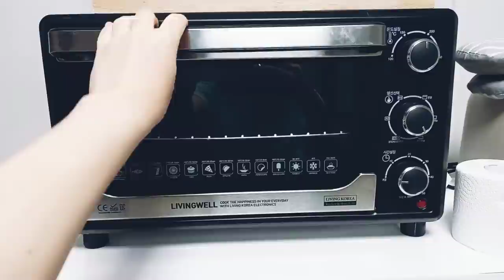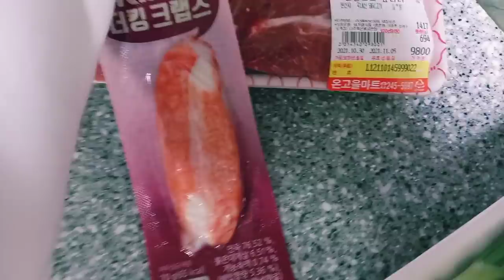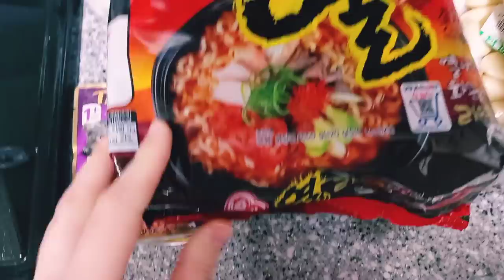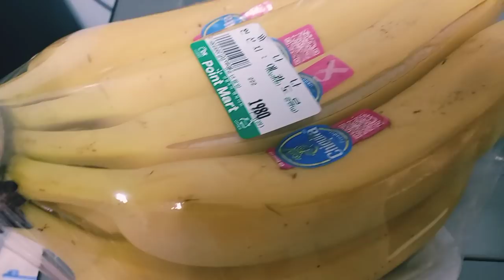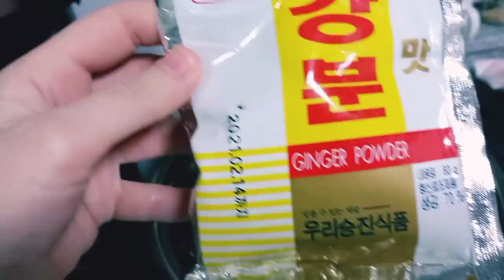ПРОБЛЕМЫ И РАДОСТИ! ПОВСЕДНЕВНАЯ ЖИЗНЬ! РЕЦЕПТ ПИРОГА И СВИНОЙ ГРУДИНКИ ПО-КОРЕЙСКИ!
музыка
ES_Feeling Faint - Josef Falkenskold
РЕЦЕПТ ПИРОГА
ЯЙЦО 1 шт смешать с сахаром(сахар по своему вкусу)
ДОБАВИТЬ ЙОГУРТ 1 стакан(или кефир,или ряженка)
ДОБАВИТЬ СЛИВОЧНОЕ МАСЛО РАСТОПЛЕННОЕ 2ст ложки или растительное 3-4 ложки
ДОБАВИТЬ РАЗРЫХЛИТЕЛЬ или СОДА 1 чайная ложка(загасить уксусом любым,у меня  был яблочный)
ДОБАВИТЬ МУКУ 1.5 стакана.
Тесто должно быть немного жидким, как в видео, если сухое, добавить воды или молока до нужной консистенции.
ЧТО ДОБАВИТЬ ? ИЗЮМ.БАНАН.ЯБЛОКО и многое другое. ПОПРОБУЙТЕ РАЗНЫЕ ВАРИАНТЫ. Я уже попробовала с изюмом и позже с бананом.
ПЕРЕД ТЕМ КАК ВЫЛИТЬ ТЕСТО СМАЖЬТЕ ФОРМУ ЛЮБЫМ МАСЛОМ
ПЕРЕД ТЕМ КАК ОТПРАВИТЬ ПИРОГ В ПЕЧЬ ПОСЫПЬТЕ САХАРОМ
ВЫПЕКАЛА 20 минут на 180 гр.
НЕМНОГО ПОЗЖЕ ДЕЛАЛА ЧУТЬ БОЛЬШЕ ПИРОГ,уже С БАНАНОМ,ВЫПЕКАЛА  30 минут.
ЕСЛИ НЕ ЛЮБИТЕ ТЕМНЫЙ ЦВЕТ КОРОЧКИ ВЫПЕКАЙТЕ НА ПАРУ.
В ПРОТВЕНЬ НАЛЕЙТЕ КИПЯЩЕЙ ВОДЫ ИЗ ЧАЙНИКА,ПОСТАВЬТЕ НА НИЖНИЙ УРОВЕНЬ ДУХОВКИ. ОНА БУДЕТ ИСПАРЯТЬСЯ В ПРОЦЕССЕ ВЫПЕЧКИ.ПИРОГ ХОРОШО ПОДНИМЕТСЯ,НЕ СГОРИТ,БУДЕТ СВЕТЛЫМ.